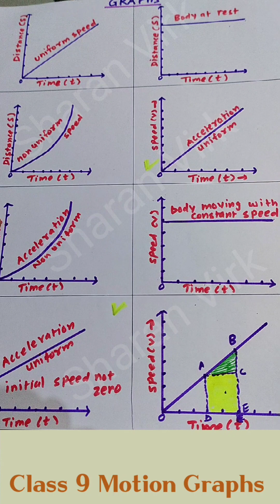Class 9 Science Chapter Motion Graphs Made So Easy